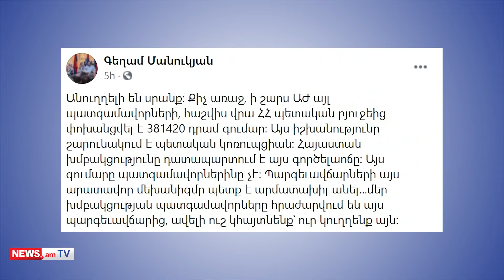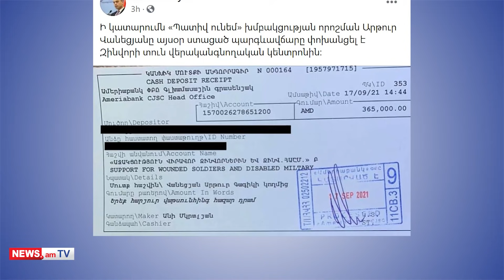ՔՊ-ական պատգամավորները՝ ընդդիմադիր պատգամավորների պարգևավճարներից հրաժարվելու մասին